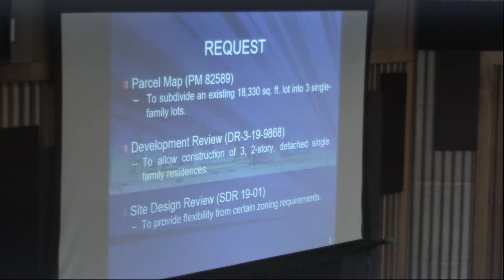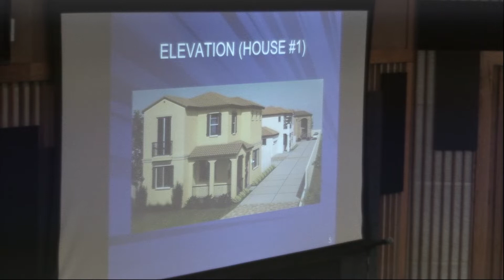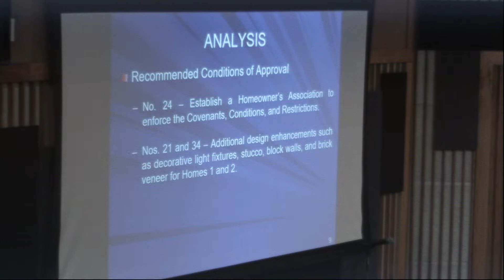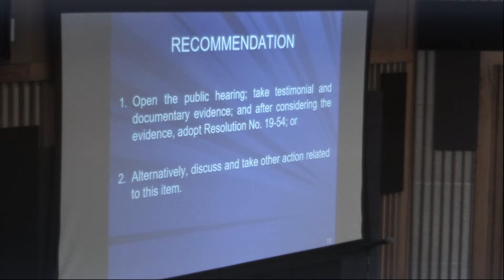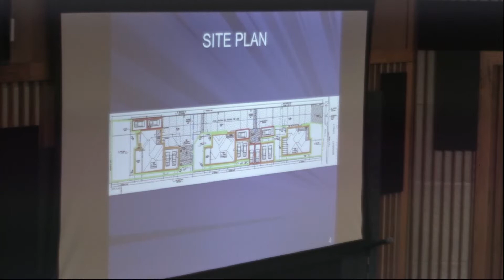Bellflower City Council Meeting June 24, 2019